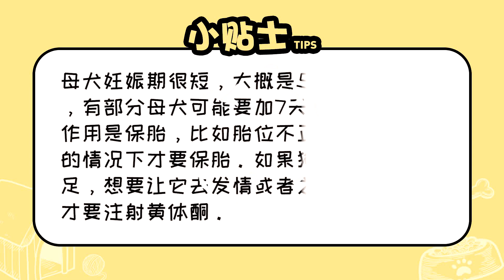母犬配過多少天打黃體酮